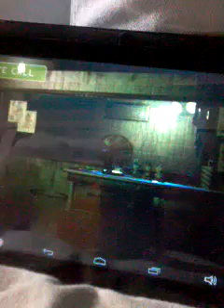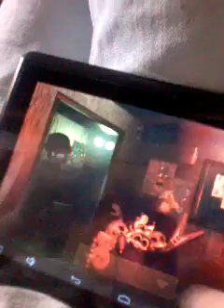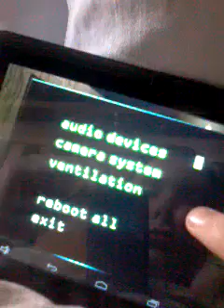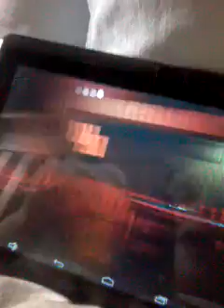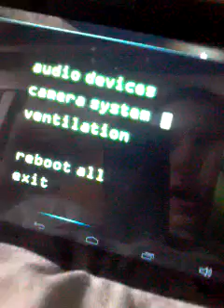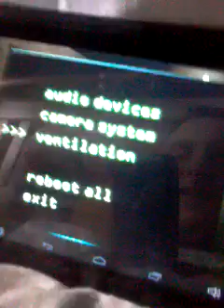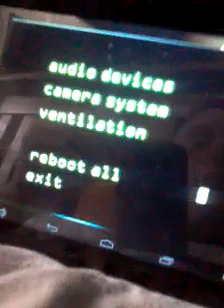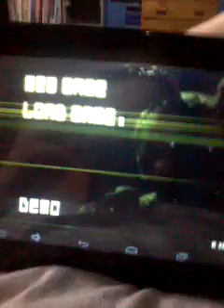Fnaf3 demo gameplay 3rd night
My first ever lets play